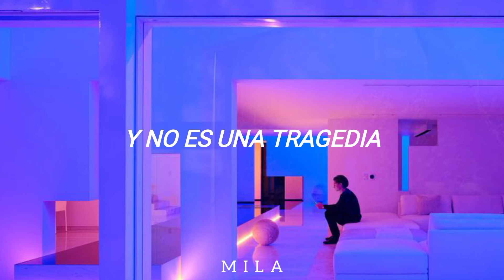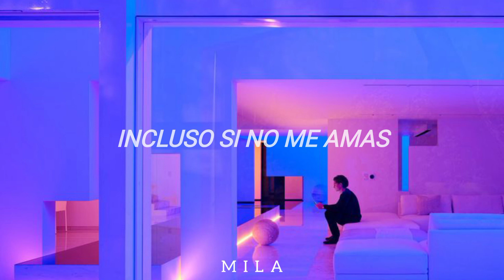Fedez - Un Posto Bellissimo | Sub.Español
♡Canción ~ Un posto bellissimo
♡Artista ~ Fedez

♡Letra/Lyrics ~

Io non so nemmeno mai davvero dove sto
Mi piace più il mondo se lo guardo dall'Iphone
Perché posso spegnerlo se mi va per un po'
Infondo è una pillola il tasto con scritto off
E dimmi di no, che non è una tragedia
Ti prego guardami
E dimmi di, dimmi di
Dimmi di no, di no, di no
Il mondo è un posto bellissimo
Ma giuro non tornerò

E allora stringimi
E dopo uccidimi
La vita va a puttane
Per stare con i suoi simili
Anche se non ti amo, riportami a casa
Anche se non mi ami, riportami a casa
Anche se non, si
Anche se non (ehi)

A quattordici anni ti rigavo la Porsche
Invece adesso c'ho una Lamborghini nel box
Se ci piangi sopra mi puoi fare il car wash
Per me uccideresti, sei la mia Amanda Knox
E no, e non è una tragedia
Non tornerà la primavera
Non tornerà la prima media
Dentro sei cinica, come da cuore
Baby c'è chimica, sei metadone
Facciamo l'amore poi facciamo l'hangover, no

E allora stringimi
E dopo uccidimi
Anche se non, sì
Anche se non

Se tornerà
Se tornerà

E allora stringimi
E dopo uccidimi
Anche se non